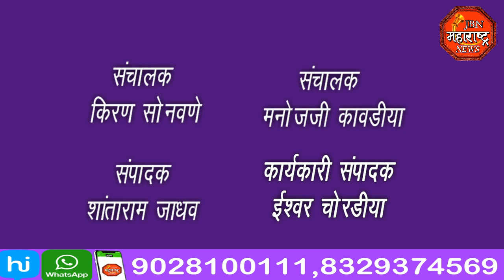jbn maharashtra news jalgaon